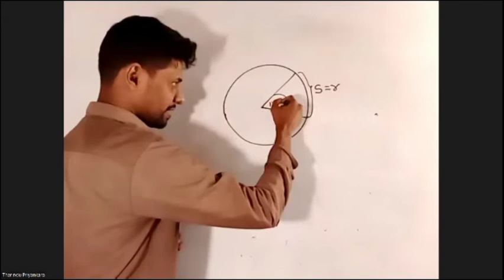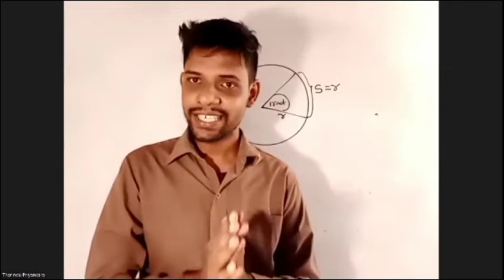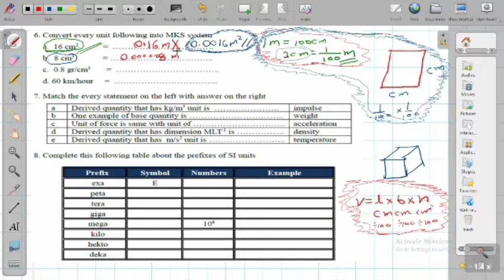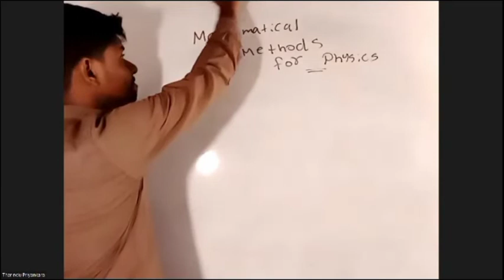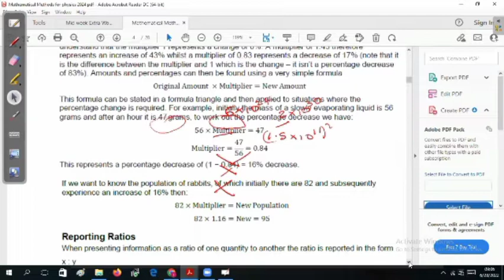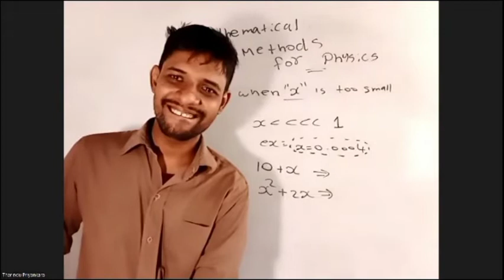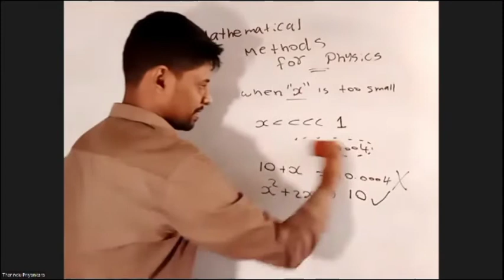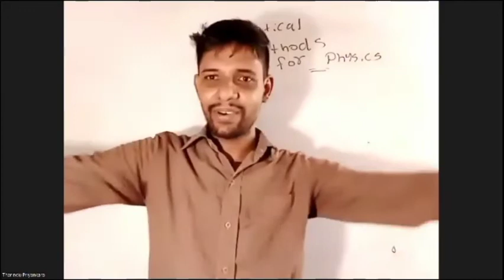SI Units and Dimensions